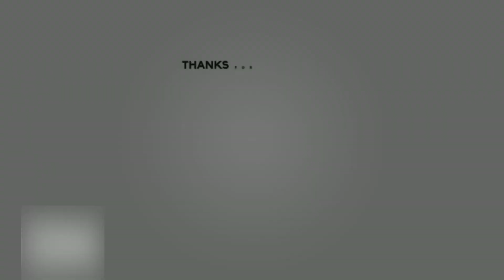Real Madrid Training 1st Jan: Rüdiger, Vinícius Jr, Benzema, Modrić, Kroos | First Session Of 2023